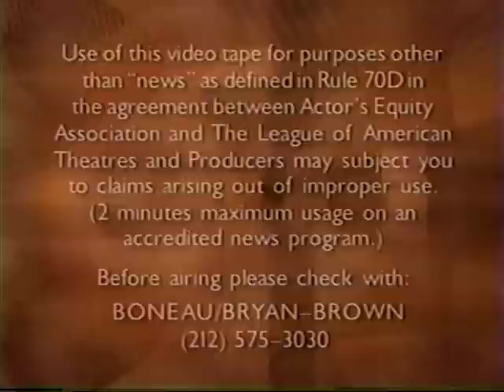THE LION KING '97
Early press reel, footage shot pre-Broadway in Minneapolis.